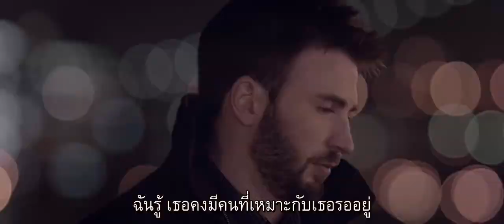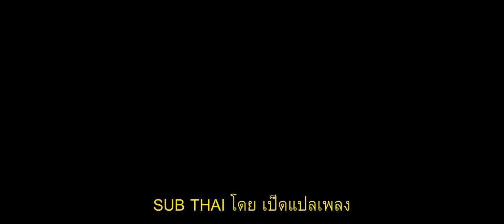Ed Sheeran - Happier with THAI SUBTITLES (ซับไทย)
หนึ่งในเพลงอัลบั้มล่าสุดของ Ed Sheeran ความหมายลึกซึ้งและเหงา
แปลเป็นภาษาไทย ด้วยทีมงานเป็ดแปลเพลง
ส่วนวีดีโอประกอบไม่ใช่ MV Official นะครับ มาจาก ภาพยนตร์เรื่อง Before we go

ติดตามงานแปลเพลง และ ขอเพลงกันได้ที่